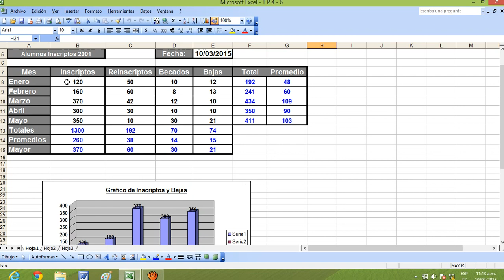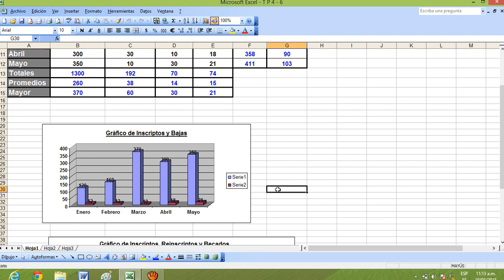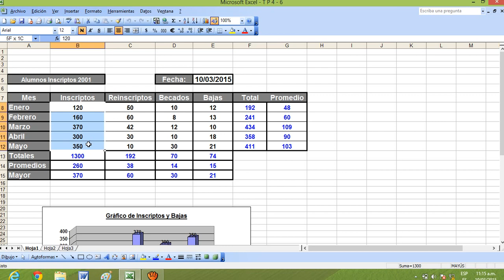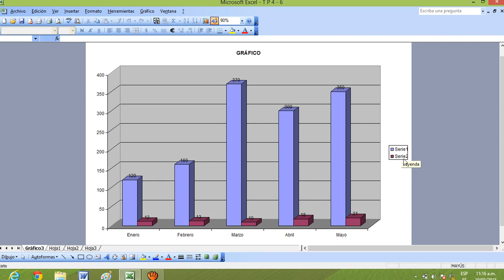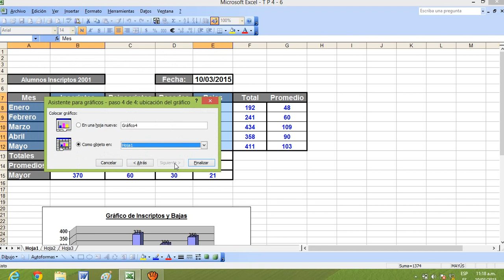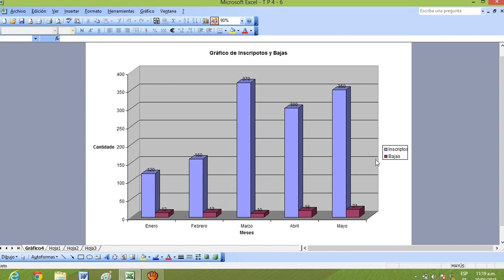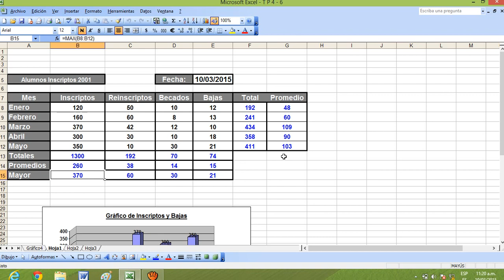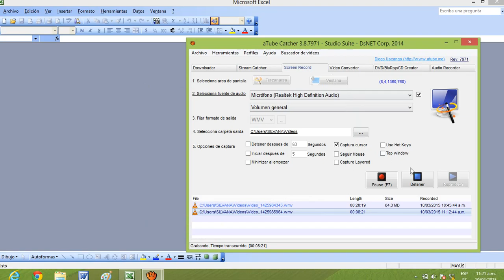TP 4 6 E